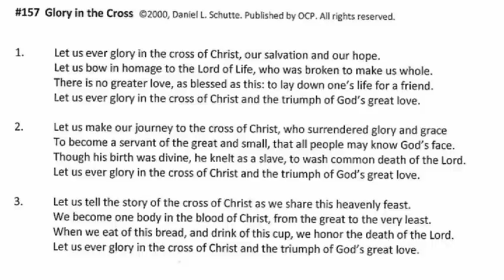Holy Thursday Mass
Holy Thursday Mass at Sacred Hear of Jesus Catholic Church in Hot Springs Village, AR

#483  Where Charity and Love Prevail Text: CM; Ubi Caritas, 9th cent.; tr. By Omer Westendorf, 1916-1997. Music: Paul Benoit, OSB, 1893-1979. Used with permission.
#25 Down in Adoration Fallling  Text 87 87 87; Tantum ergo; St. Thomas Aquinas, 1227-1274; Liber Hymnarius, 1983. tr. By Edward Caswell, 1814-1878. Music: Chant, Mode III; Liber Hymnarius, 1983.